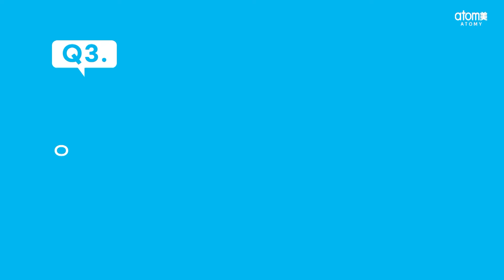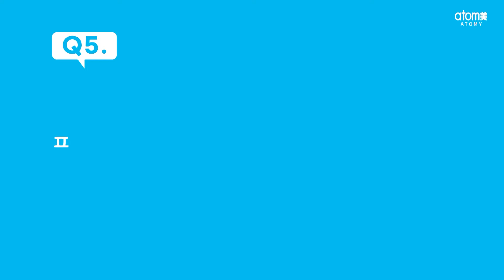EP1 "사람들은 빅머니에 감동합니다!"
몽상의 생각을 복제한다!

"몽상 박한길의 생각을 복제한다"
몽상이 전하는 깊이 있는 생각의 세계로 여러분을 초대합니다.

Q1. 애터미 사훈에는 어떤 의미가 담겨 있나요?
Q2. 애터미의 젖소철학과 아기철학에 담긴 의미는 무엇인가요?
Q3. 애터미가 추구하는 경영목표는 무엇인가요?
Q4. 애터미 대중명품 전략의 핵심은 무엇인가요?
Q5. 파트너들에게 애터미 비전을 어떻게 제시해야 할까요?

* 글로벌간담회에서 발췌한 회장님의 메시지를 영상으로 담았습니다

고객만족을 넘어 고객성공을 실현하는
애터미 글로벌의  공식 유튜브 채널입니다.
Visualizing customer success beyond customer satisfaction,
We look forward to your love and attention from you.